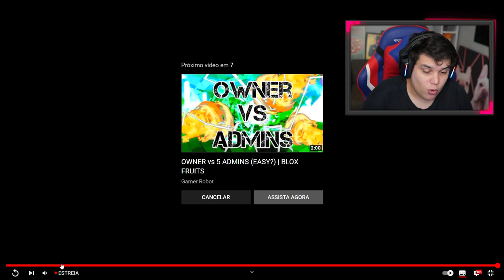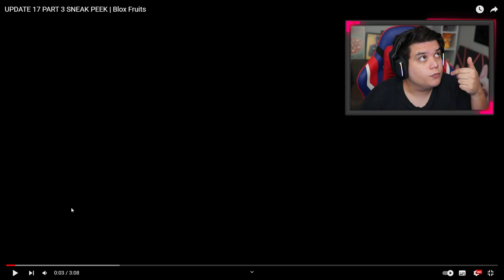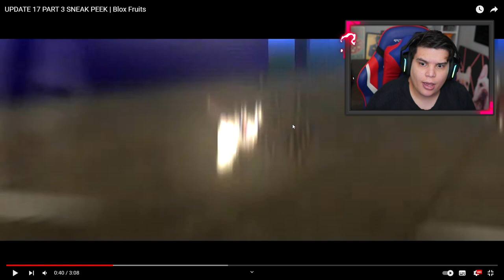NOVA MAGMA, GOMU GOMU (BORRACHA) DARK E MUITO MAIS na NOVA UPDATE 17 PARTE 3 do BLOX FRUITS!